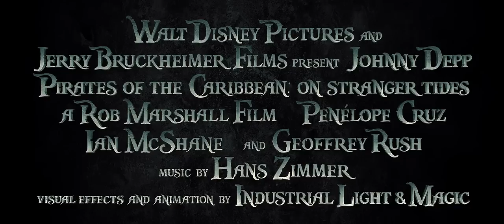Pirati dei Caraibi - Oltre i Confini del Mare trailer italiano HD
REGISTA: Rob Marshall
SCENEGGIATURA: Ted Elliott
CAST: Johnny Depp, Penélope Cruz, Ian McShane, Geoffrey Rush
DISTRIBUZIONE: Walt Disney Studios Motion Pictures Italia

USCITA: 18 Maggio 2011